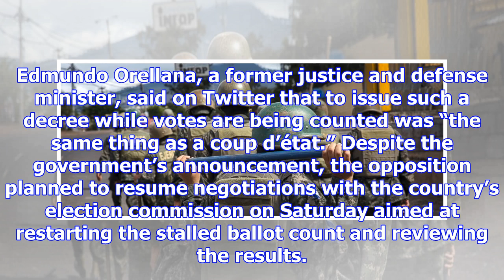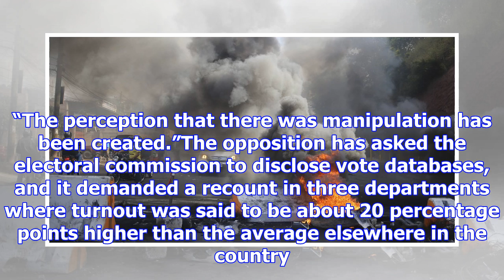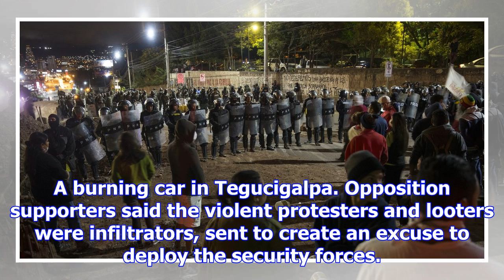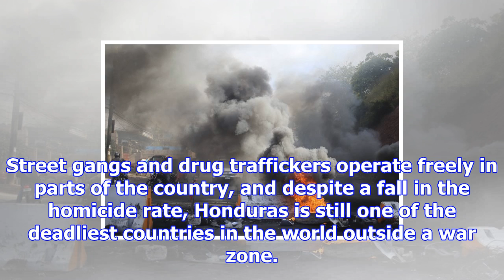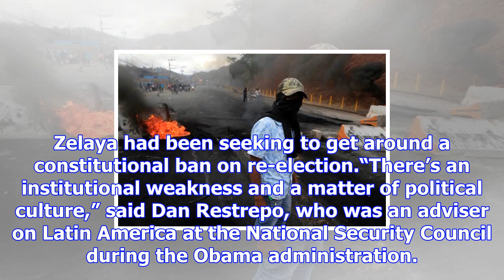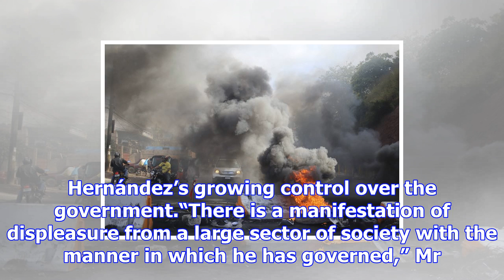Honduras declares curfew as protests over vote count continue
Fire at a barricade in Tegucigalpa, the Honduran capital, on Friday. Protests demanding an impartial...